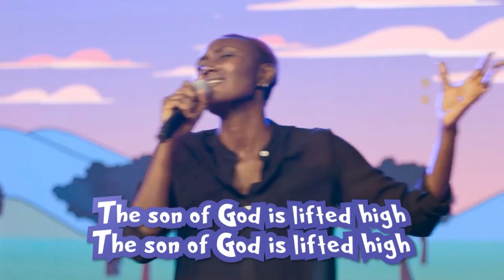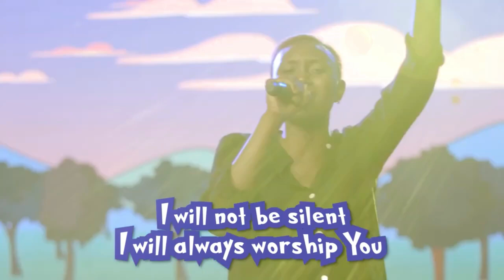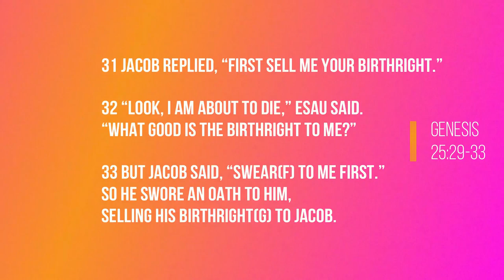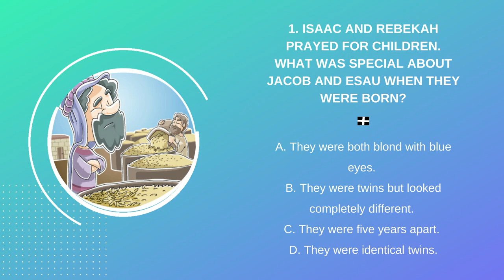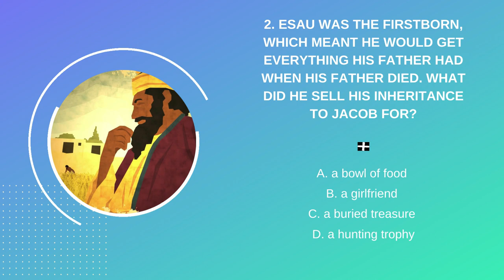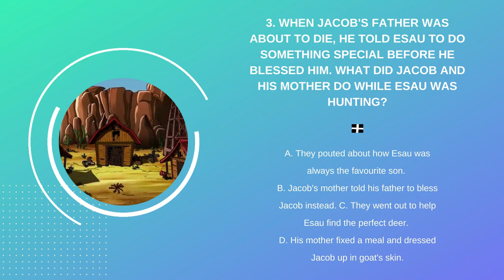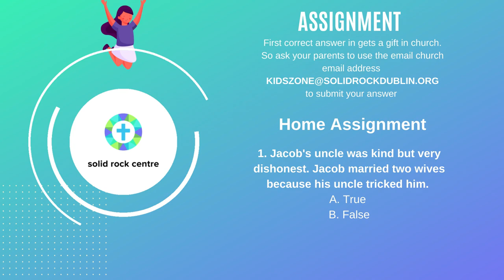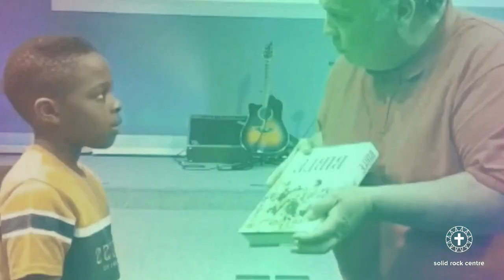Jacob and Esau | Children's Church Service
You're welcome to another beautiful Children's Church service at Solid Rock Centre.